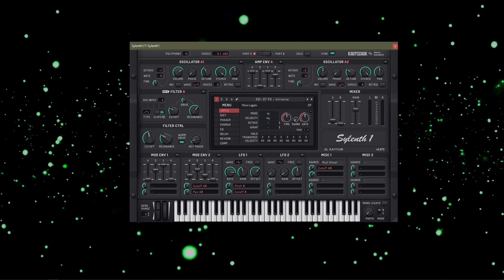Sylenth , Universe Pad - 2